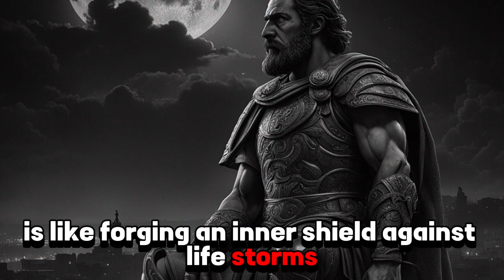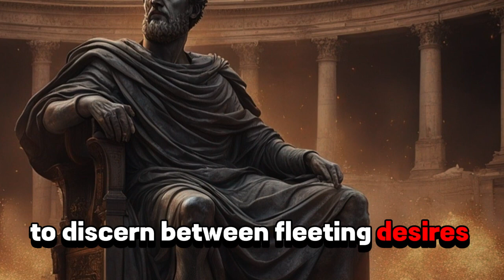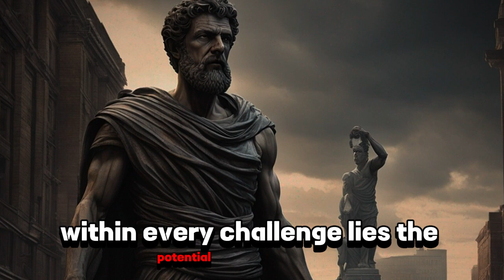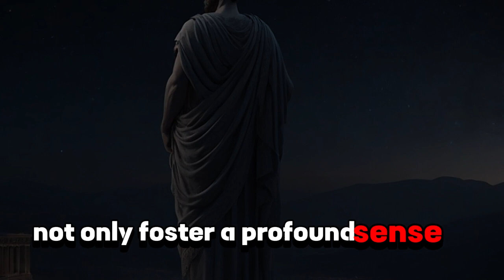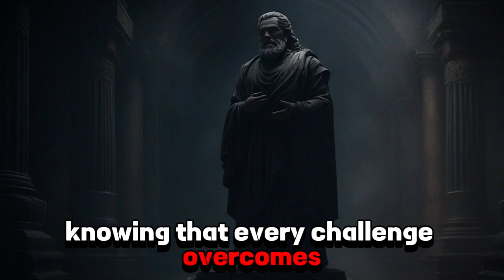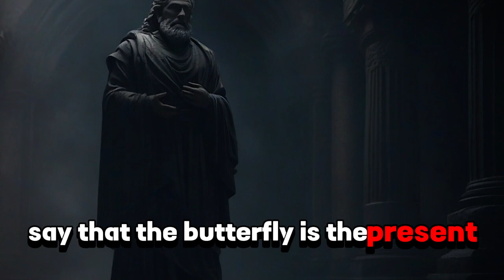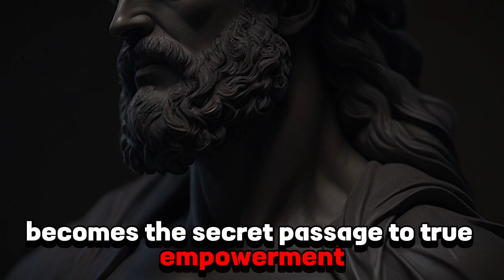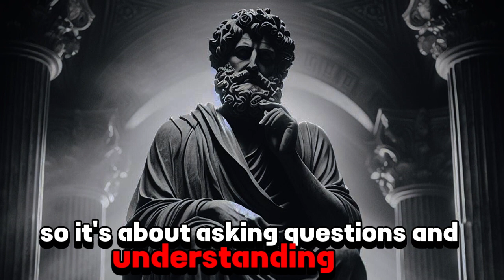12 Ways Stoics Build Mental Strength and Resilience (STOICISM)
In this video, we will discuss about 12 Ways Stoics Build Mental Strength and Resilience (STOICISM)

  "Discover the timeless wisdom of Stoicism in our latest video! Learn 12 practical ways Stoics cultivate mental strength and resilience, offering valuable insights for modern challenges. Embrace this ancient philosophy to navigate life's ups and downs with grace. Tune in for a dose of Stoic inspiration and practical tips!"

💖Be Happy and Share Happiness💖